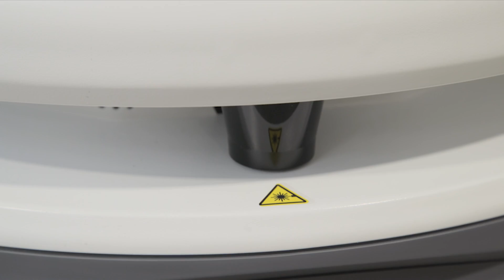Wärtsilä and DHL deploy cutting edge robots from Fetch Robotics to streamline warehouse operations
The technology group Wärtsilä and DHL, the world’s leading logistics company, have teamed up to test mobile robots of Fetch Robotics.
The aim of the project was to investigate possibilities to utilise the latest technology innovations in the daily warehouse operations and to gain more understanding of the added value of robotics in a warehouse environment and to learn about the human–technology interface between robots and employees.

The mobile robot system simplifies point to point material handling. Workflows at Wärtsilä’s warehouse can be set up and modified very quickly to accommodate today’s dynamic environments, without the need for complex programming. Workers can interact with the robots via touchscreen and send them on their journeys with a push of a button.